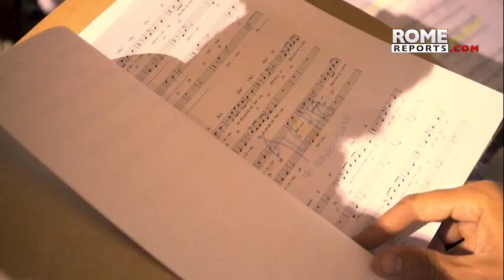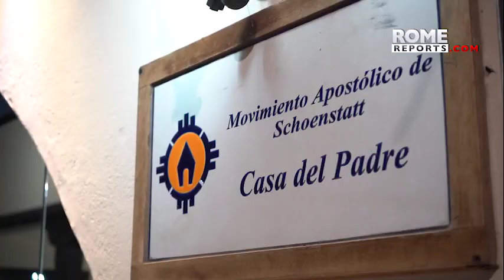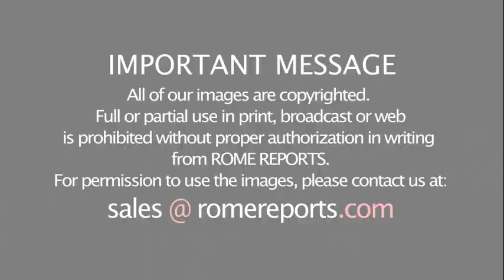Paraguayan choir gives Pope Francis copy of their album, “Alégrate Conmigo”